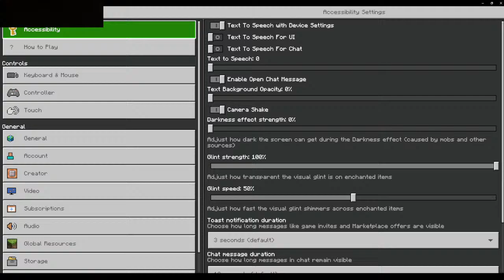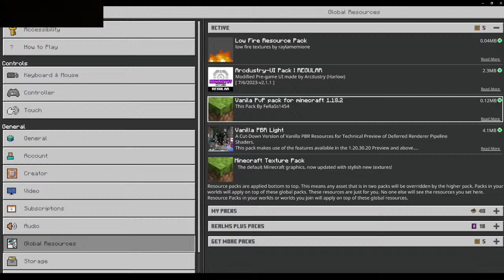Election day | Spirit SMP S8 Medieval [Episode 2]